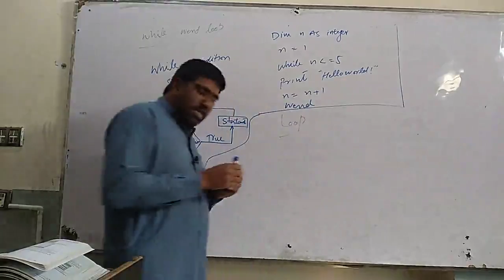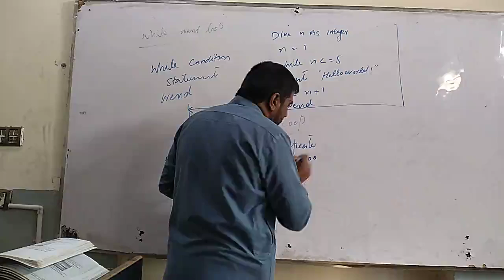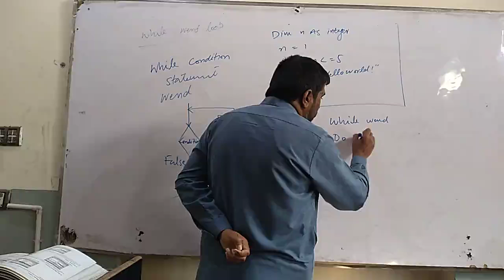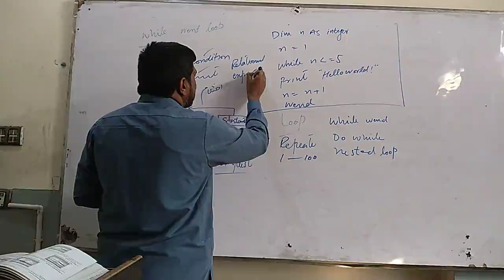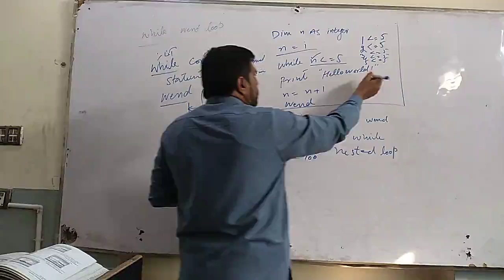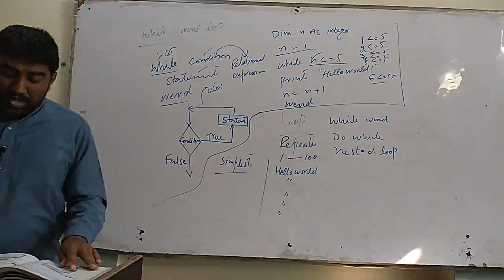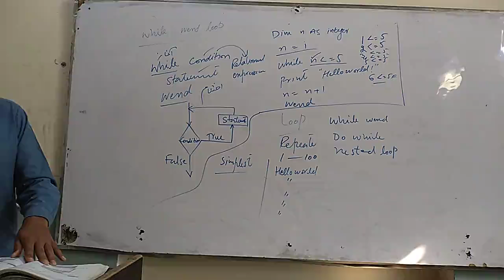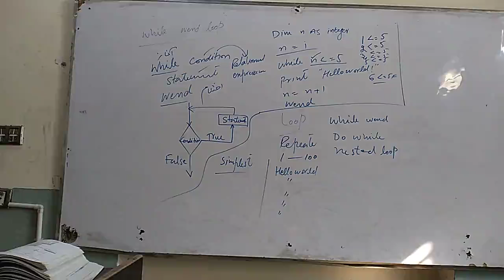BSc-I-Computer || While Wend Loop